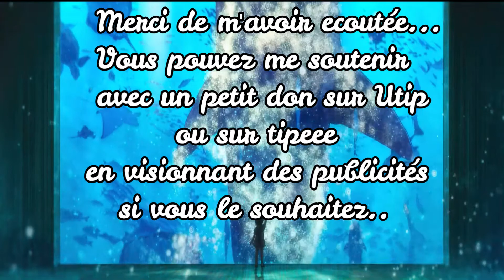Children of the Sea - Umi no Yuurei【Cover by KannaOhime】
FR: Bonjour les amis!

Aujourd'hui, j'ai voulu chanter une chanson qui vient d'un film d'animation un peu mystérieux, et intriguant ☺ Je me demande si le chant des baleines ressemblent vraiment au son que j'ai entendu dans le film xD ça m'as grave perturbé pour de vrai lol
L'histoire est assez spéciale, mais intéressante x)
Je vous avoue qu'à des moments j'étais un peu perdue.
Mais, je trouve qu'il est tout de même un cool film
D'ailleurs, je vous le recommande haha :D

Chers Jf, merci beaucoup pour le superbe montage vidéo ☺☺ (même si tu as dû le faire 2 fois T-T )

et je vous souhaite la bienvenue dans ma communauté si vous êtes nouveaux/nouvelles ^^)

1 pouce j'aime, et 1 commentaire si vous le souhaitez ! :o
merci, merci, merciiiiii

ENG: Hello my friend's!

Today I wanted to sing a song that comes from a somewhat mysterious, and intriguing animated film ☺ I wonder if the song of the whales really resembles the sound I heard in the movie xD
The story is quite special, but interesting x)
I admit that at times I was a little lost.
But, I think it's still a cool movie
Besides, I recommend it to you haha :D

Dear Jf, thank you very much for the superb video editing ☺☺

In any case, thank you to you for coming, excellent Day to you :3

(It is a great pleasure to see you here again :p
and welcome to my community if you are new ^^)

1 inch I like, and 1 comment if you wish!  :o
Thank you, thank you, thank youuuuuu

Paroles:

Akehanatareta kono heya ni wa daremo inai
Shiokaze no nioi shimitsuita isu ga hitotsu

Anata ga mayowanai you ni akete oku yo
Kishimu to wo tataite
Nani kara hanaseba ii no ka
Wakaranakunaru kana

Hoshi ga furu yoru ni anata ni aeta
Ano yoru wo wasure wa shinai
Taisetsu na koto wa kotoba ni naranai
Natsu no hi ni okita subete

Omoigakezu hikaru no wa
Umi no yuurei

Film: Children of the sea

Artiste: Kenshi Yonezu

Miniature, mixage, vocal [ by KannaOhime ♥]